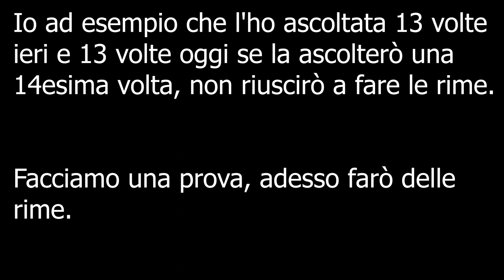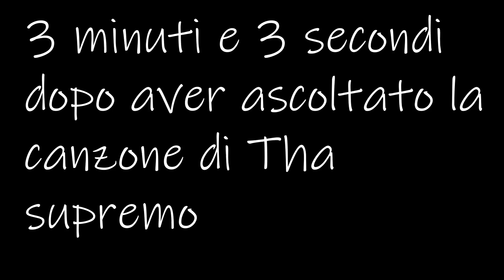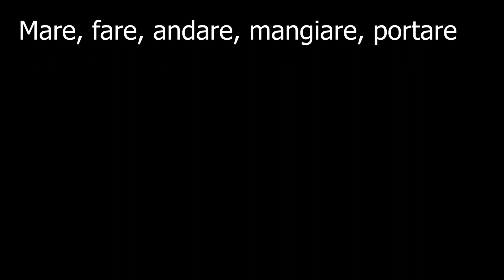Cosa Nasconde M%N di THA SUPREME | moon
Eccoci, tha supreme ha fatto una nuova canzone chiamata m%n.
Cioè moon.
Cosa nasconde la canzone "m%n" di tha supreme?
E poi cosa nasconde "tha supreme"?
Bhe, lo scoprirete in questo video ;)

Possiamo definire questo video una sorta di parodia, è tutto ironico :D

Microfono che utilizzo
Filtro per il microfono